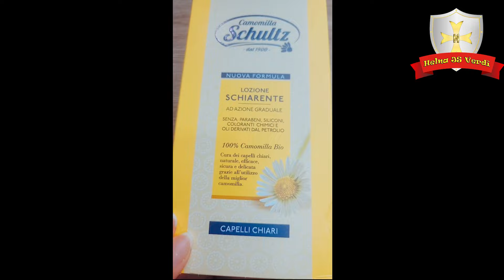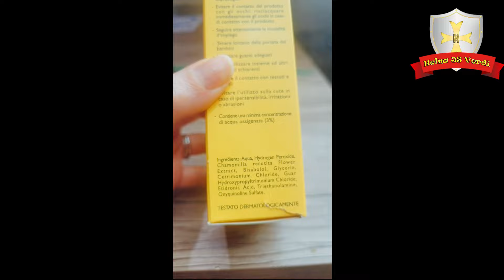Come schiarisco i capelli con la 🌼LOZIONE SCHULTZ🌼 e...vi parlo di RISPETTO!!!☝🏻😎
Ciao Gente!!!
Un video per febbraio 2024!
Molti di voi mi hanno scritto per chiedermi come uso
la 🌼Lozione Schultz 🌼per schiarire un po' i capelli prima di farci sopra le tinte vegetali e oggi vi mostro il mio metodo.
Praticamente passo la lozione per 3 giorni lasciando asciugare ogni volta e ottengo la schiaritura di mezzo tono /un tono come minimo.

Devo dire che tra tutti i metodi schiarenti questo rimane il mio preferito perchè ,a mio avviso, il più naturale ed economico.
E' vero che ogni metodo di schiaritura rovina un po' i capelli ma questa lozione è certamente meno aggressiva di una decolorazione.

La trovate facilmente nei supermercato oppure online

Per dubbi e domande scrivete nei commenti, per risposte super rapide mio trovate in DIRETTA su Tiktok tutti i martedì, giovedì e sabato sera!
Vi aspetto🧡❤🧡❤🧡❤